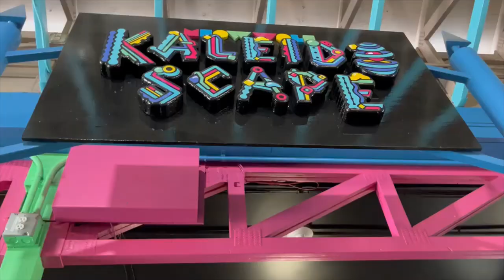Elitch Gardens Meow Wolf's Kaleidescape Off-Ride Footage (No Copyright)